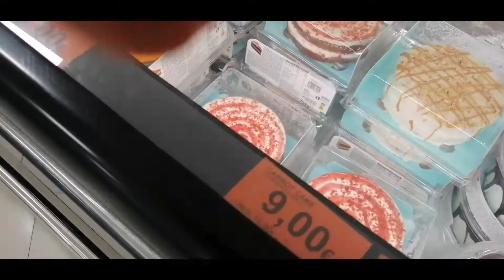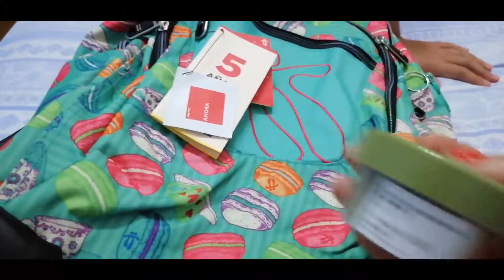Compramos la mochila de Luisa,🎉+Día de Quimio🙄